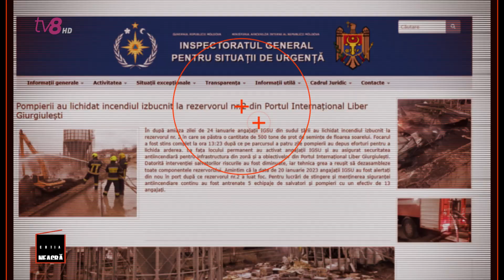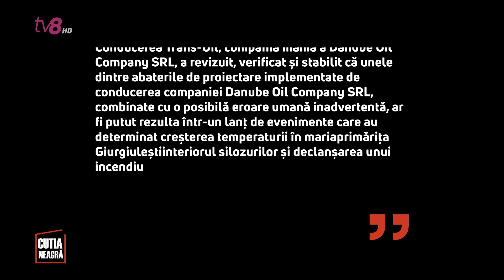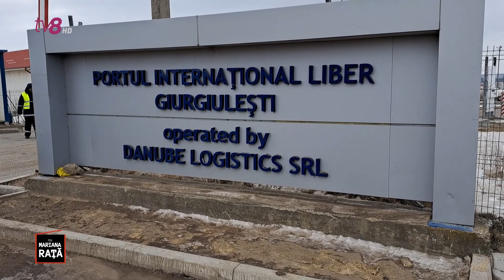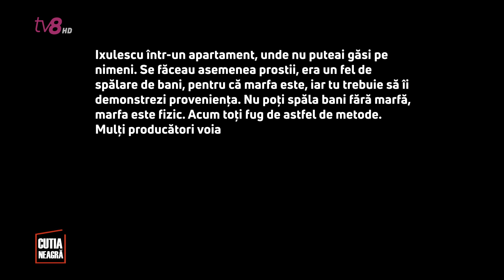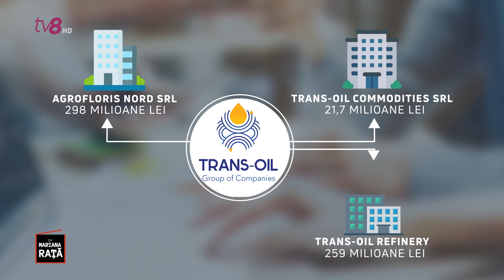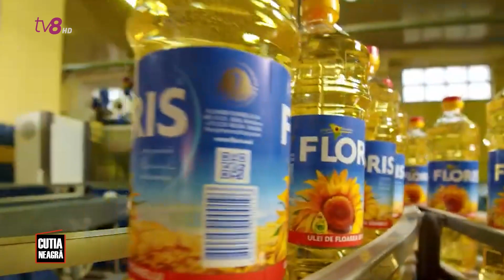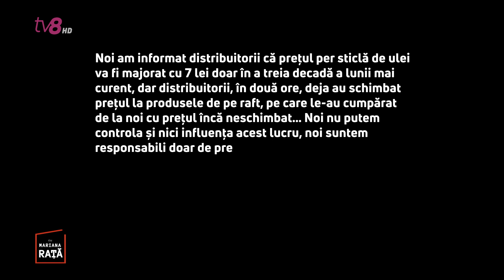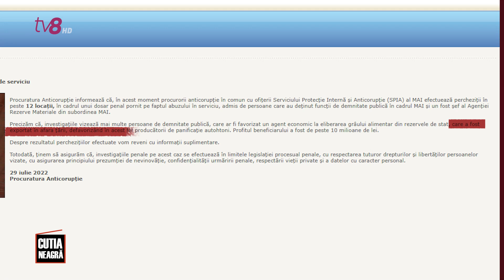Scandal ecologic în sudul R. Moldova: Cum a ajuns Trans-Oil sa facă legea în portul Giurgiulești